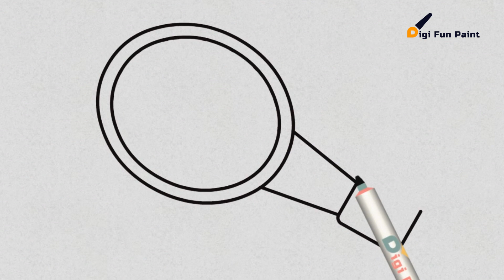Tenis ! Menggambar melukis mewarnai dengan mudah untuk anak-anak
❤ Menggambar dan mewarnai untuk anak-anak 🎾